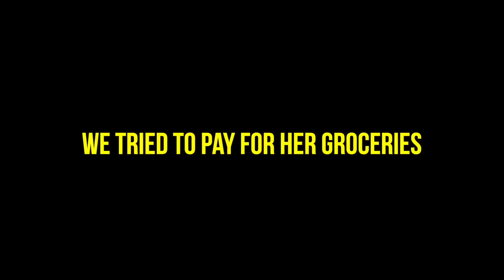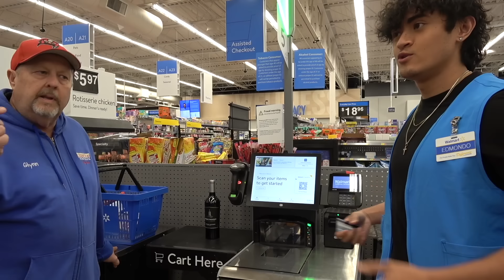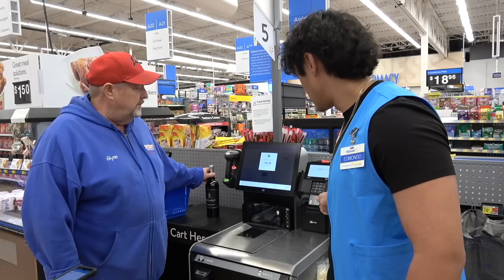EATING GUYS RECEIPT PRANK!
CODE: THANKS